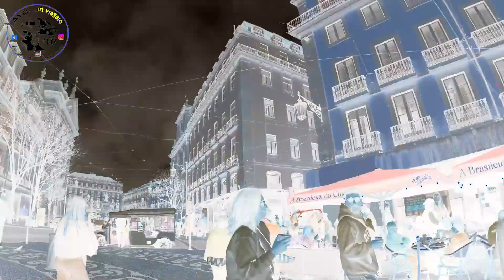ANTEPRIMA 37° EP.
Volete scoprire dove vi porteremo nel prossimo episodio?